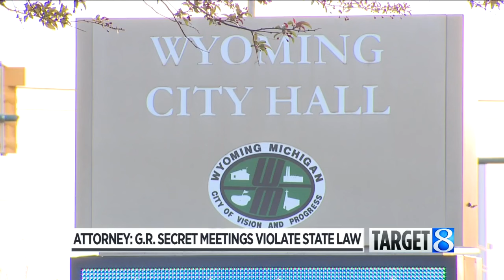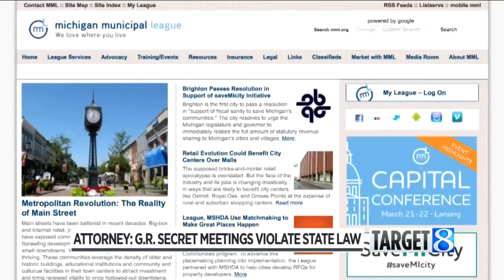Secret meetings in GR: Big issues, public not allowed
Weeks and sometimes months before Grand Rapids city commissioners cast public votes on important issues, they meet secretly to discuss them. (April 27, 2017)